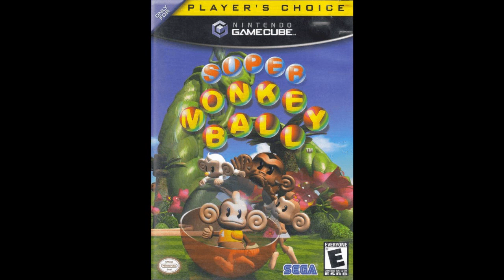[OST] Super Monkey Ball (Gamecube) [Track 05] Sky High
Développeur: Amusement Vision
Année de sortie: 2002